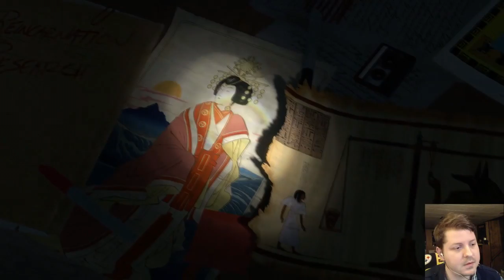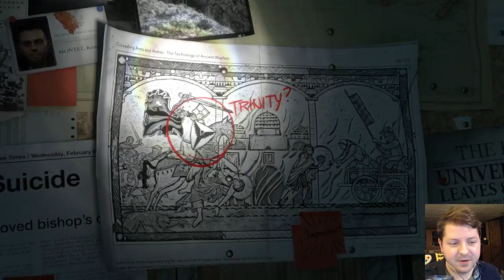John Plays: Rise of the Tomb Raider #1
First play-through of Rise of the Tomb Raider!

-This is not good for a walk-though/guide since it it my first play-through.